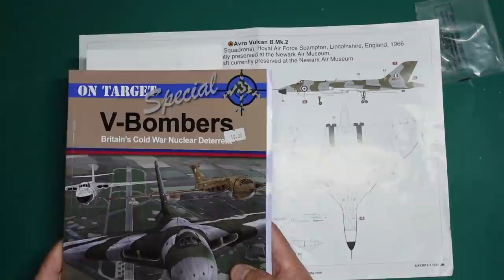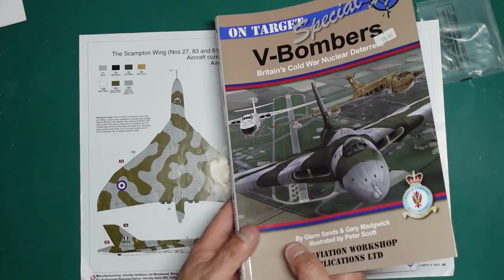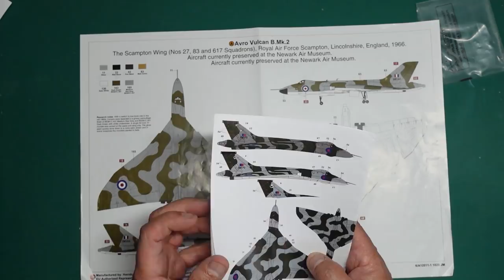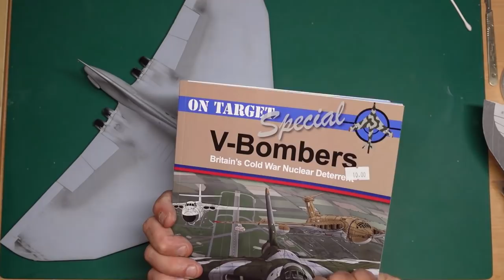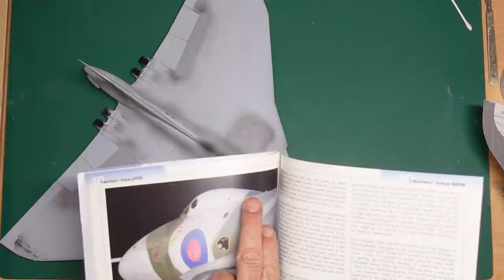Airfix New Tool 1/72 Vulcan build. Part 16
This video covers masking the underside and fitting and blending the canopy.  If you would like to contribute to the channel.. please look